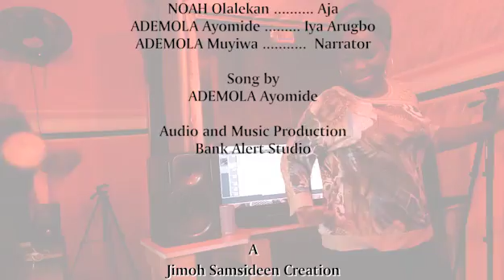IJAPA OKANJUWA, ITAN IJAPA TIROKO (AFRICAN FOLKTALES) (Yoruba)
An adaptation of African folktales, showing the life of tortoise and other animals in the kingdom. Let's encourage the African culture by liking and sharing this video

Splendid TV Yoruba is an entertainment channel that exhibits and promotes the Yoruba Culture, Folklore stories, African proverbs and Yoruba movies.